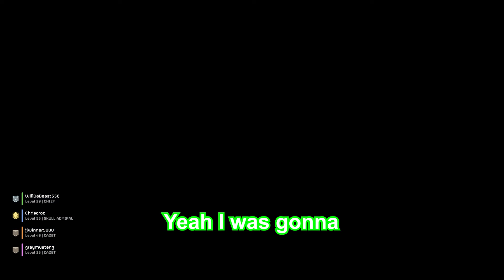Me and the boys on our way to get samples...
So in this video we miss a ton of samples due to our incompetence. This really put a damper on the Super Earth war effort.